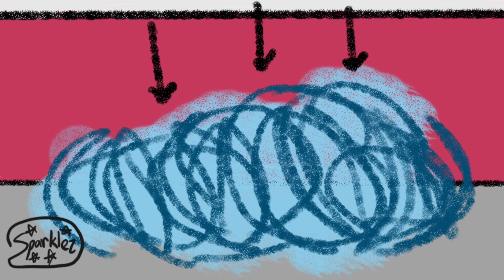Cooking by the Book animatic ||Welcome Home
These characters were created by the lovely Clownillustrations and their socials will be here in the description.